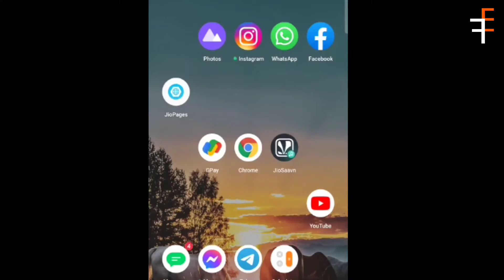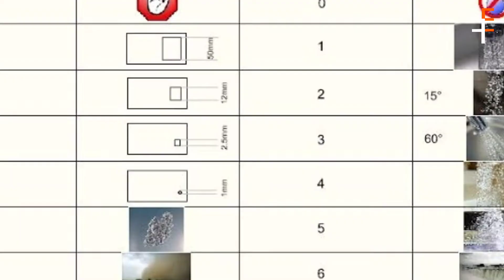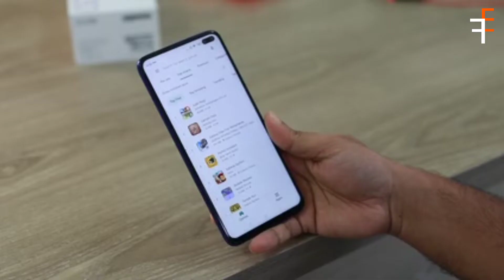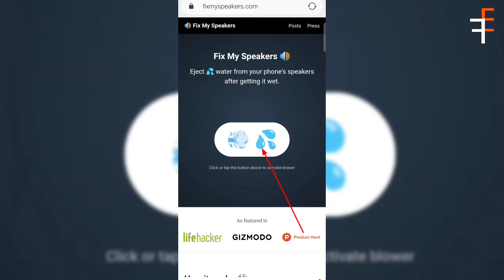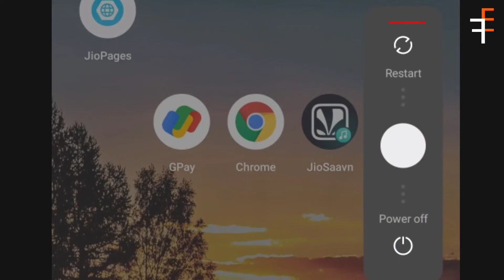Things that every smartphone users should know|HINDI|Else Facts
Is video me aapko 8 aise tips aur information milenge jo har ek smartphone users ko pata hona chahiye.Hume apne phone me kya karna chahiye aur kin kin chizo ko avoid karna chahiye ye sabhi cheeze aapko is video me detail me pata chalegi.
   To is video ko aap dhyaan se dekhiyega ummeed hai ki aapko 8 smartphone ke do and don't jaankar achha lagega.